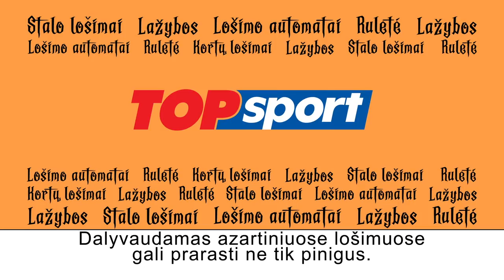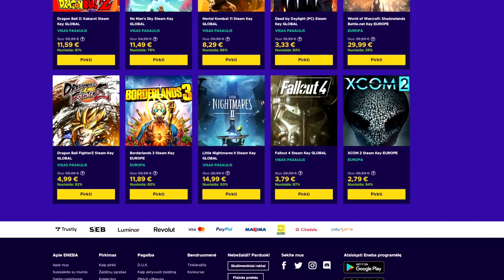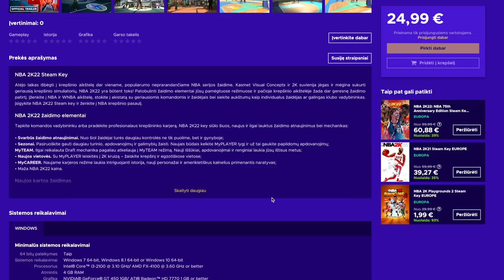Kova dėl kiekvieno taško: OG Version vs. Pravalturas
NEBEŽAIDI? PARDUOK! Už pirmą parduotą prekę gauk +5 EUR!

SAURIDA GAS laidos žiūrovams suteikė net 300 Eur nuolaidą! Ruduo – geriausias metas įsigyti patogesnį šildymą